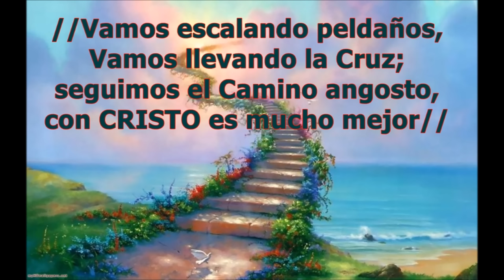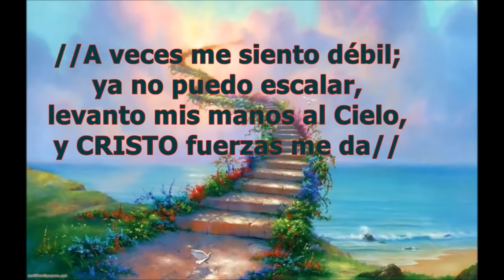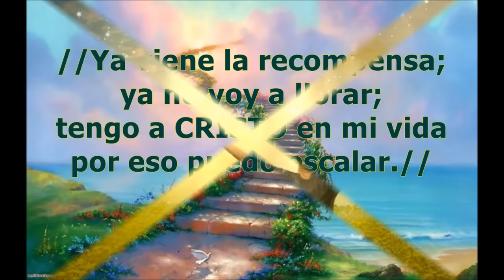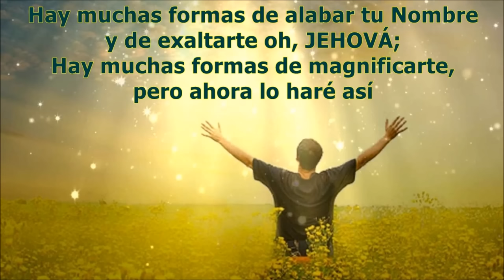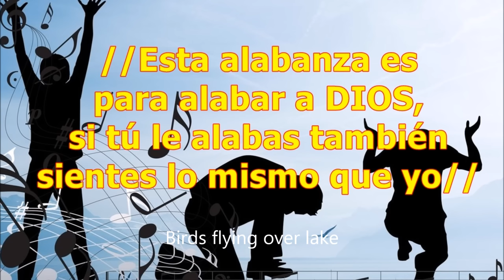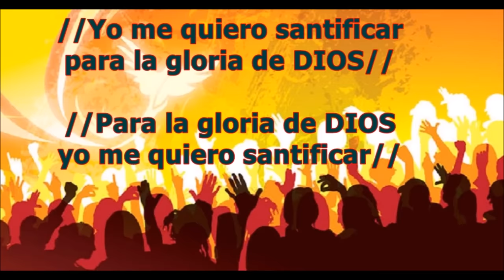Vamos escalando peldaños con letra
Canción de alabanza "Vamos escalando peldaños", "Hay muchas formas de alabar tu nombre" y "Esta alabanza es para alabar a DIOS" con letra. DIOS bendiga a quienes ven este video.